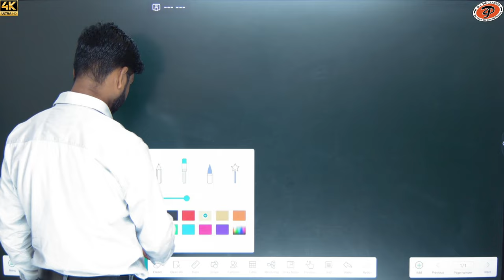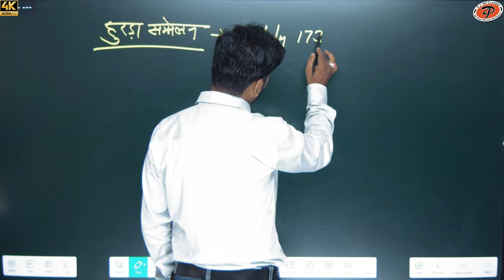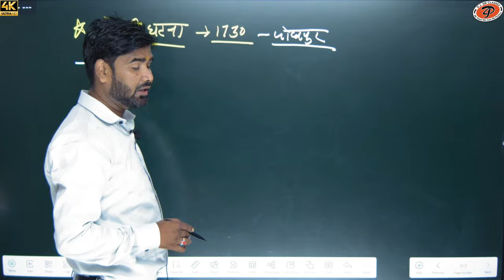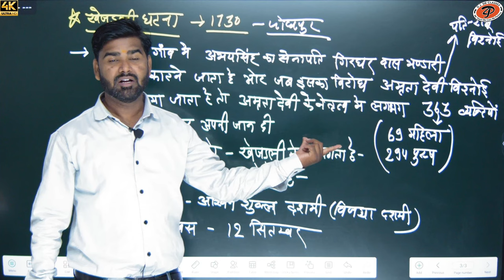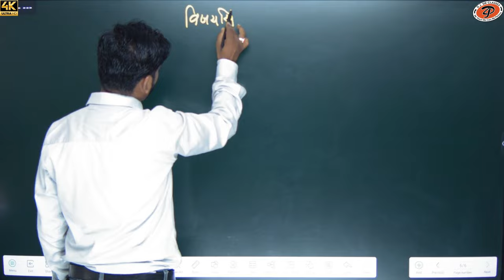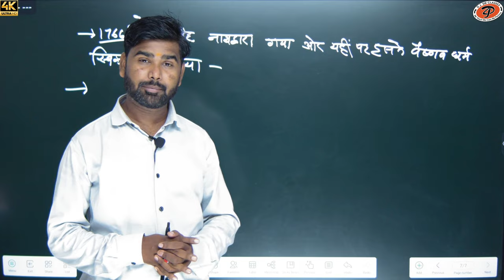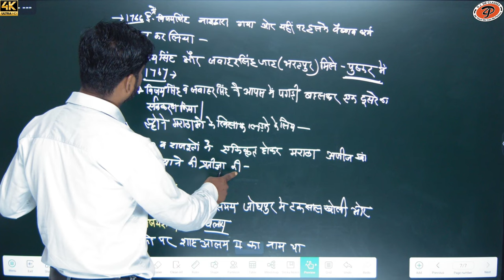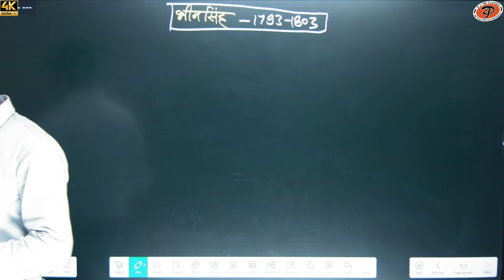[ 35 ] Rajasthan history ( मारवाड़ ) | राठौड राजवंश | By M.M. Sir